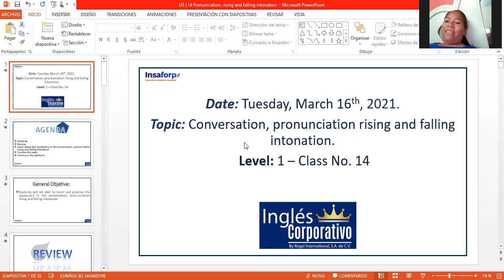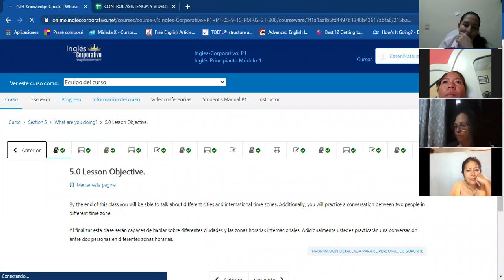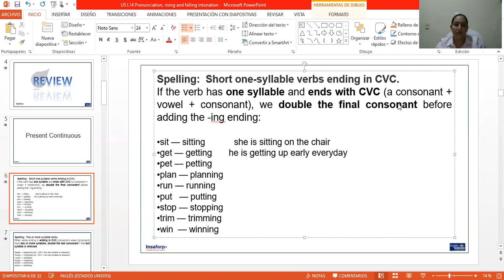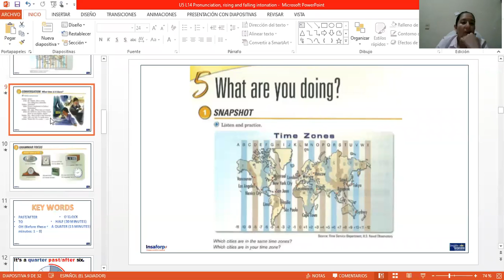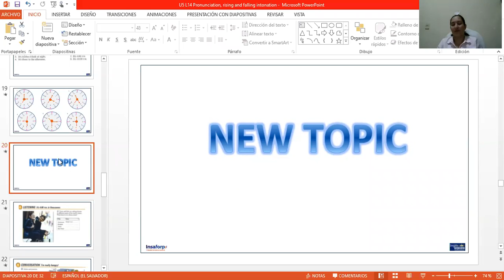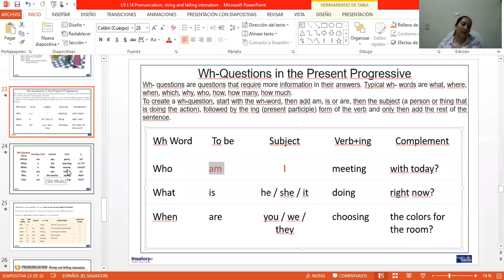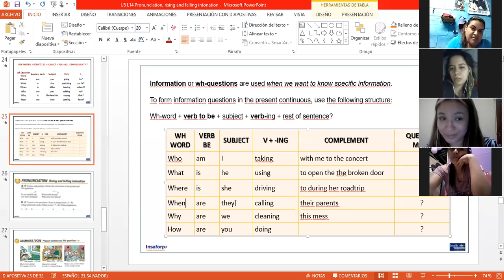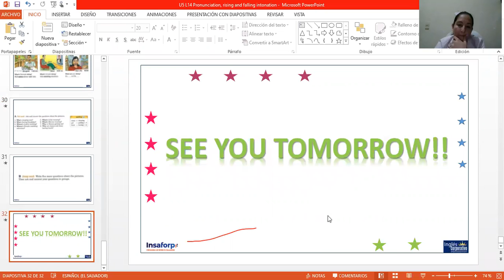Ingles Corporativo-Day 14 P1-03-9-10-PM-02-21-206 wh-words present continuous